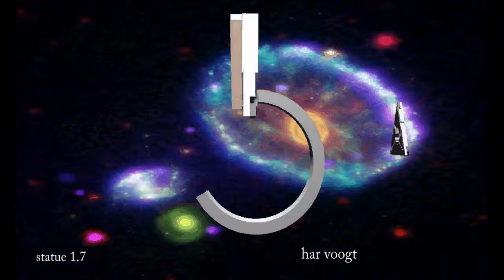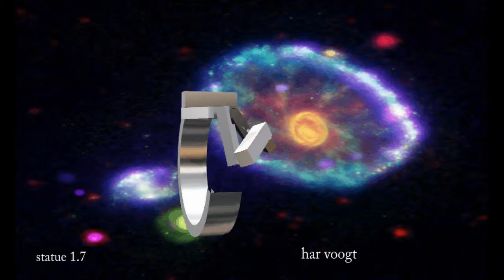statue 12xt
Kinetic Art